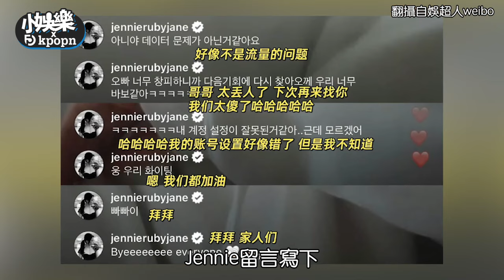Jennie想加入Zico的直播失敗 在底下超真實留言笑翻網友｜小娛樂